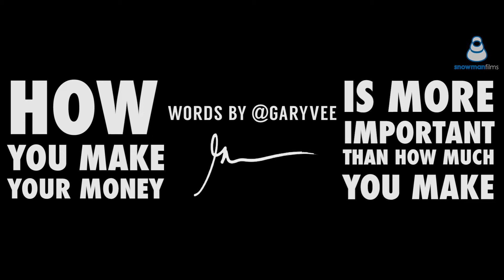One Life, No Regrets | ENTREPRENEUR MOTIVATION from Gary Vaynerchuk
Regret is poison. When you live your life on your terms, you feel free.  HOW YOU MAKE YOUR MONEY IS MORE IMPORTANT THAN HOW MUCH YOU MAKE!
Noah is a Colorado-based filmmaker and finder of adventure with his family.  He owns and runs Snowman Films, his video production company founded in 2012.  Snowman Films provides innovative and exciting video marketing for Colorado businesses.  His goals in life are to make cool shit, live and love to the fullest, and own things made by Tesla.